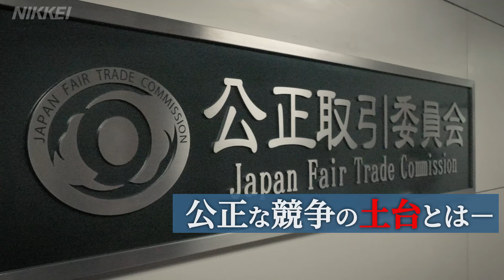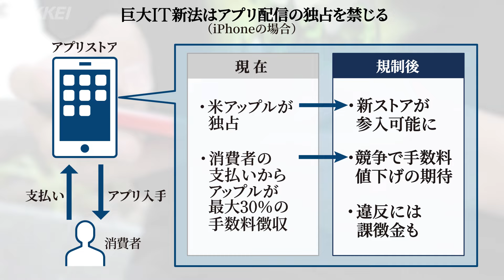【公正取引委員会】競争で「デジタル小作」脱却 公取委・古谷一之委員長【直言】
競争を促す「番人」である公正取引委員会が監視の網を広げています。影響力を増す巨大IT（情報技術）による市場の独占を防ぐため、約60年ぶりに新法を提出・制定しました。下請けの価格転嫁を妨げる企業にも厳しい対応を講じます。最近の公取委の動きや変化について、古谷一之委員長に聞きました。